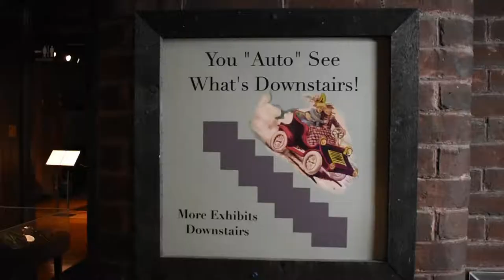Boston Cars & Coffee at the Larz Anderson Auto Museum | August 2017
I took the trip up to Boston during my visit for the Dream Ride Experience in Brookline, MA near Boston. It's a good event if you are ever in the area. The museum was and added bonus for someone who hasn't been. The coffee they served was good too.